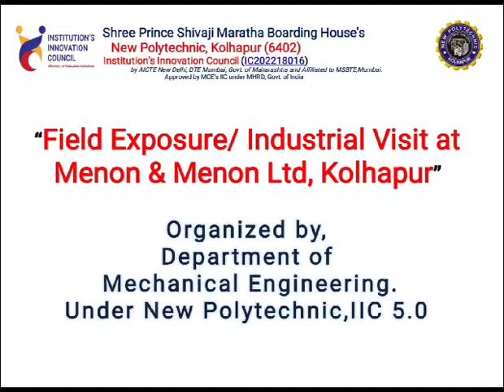Industrial Visit at Menon and Menon